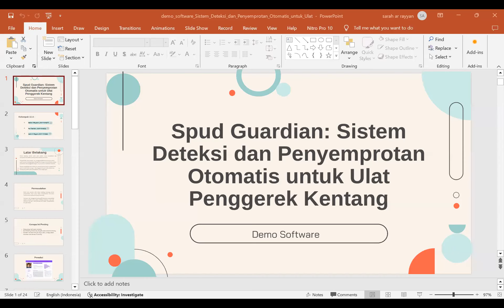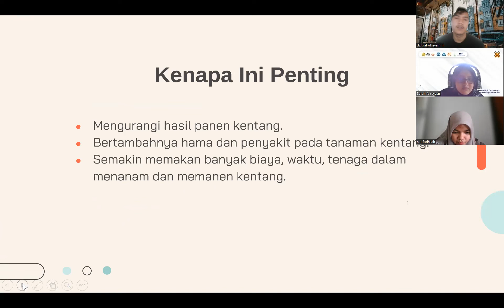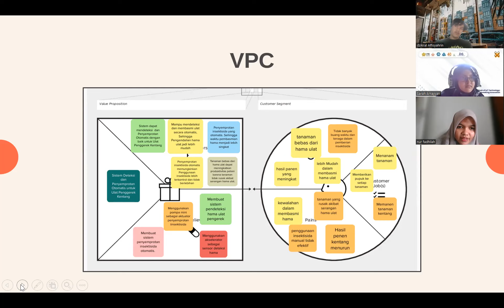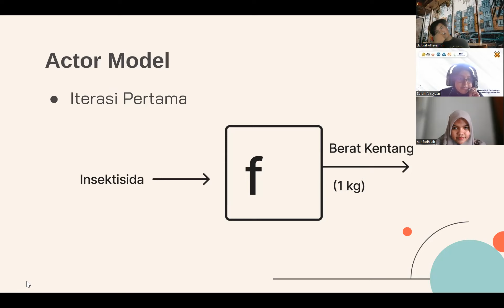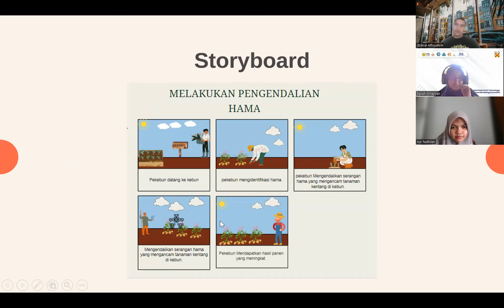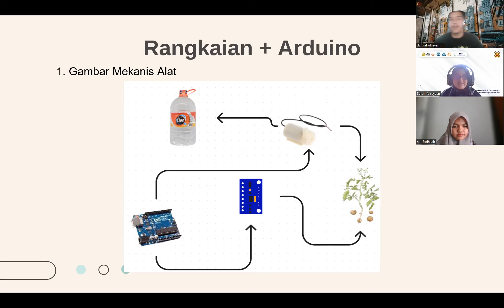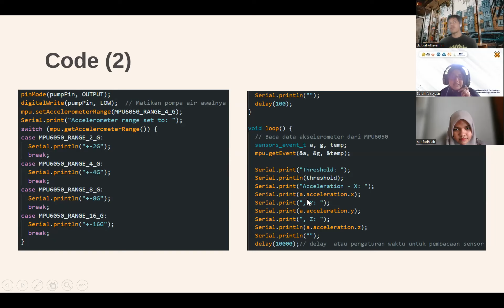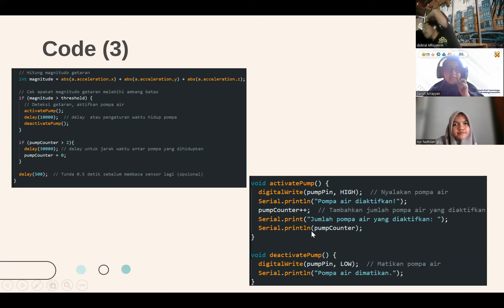presentasi (sistem deteksi dan penyemprotan insektisida otomatis pada ulat penggerek kentang)